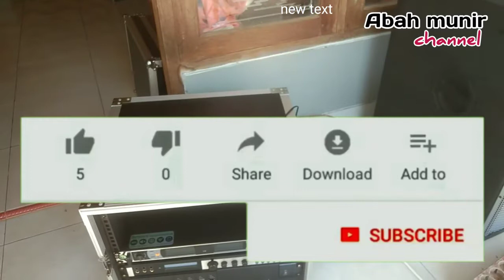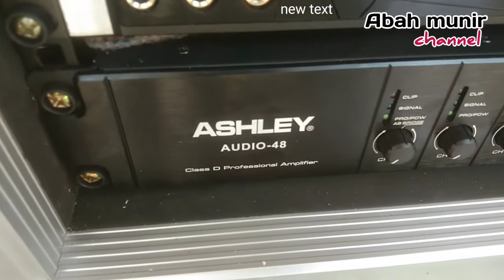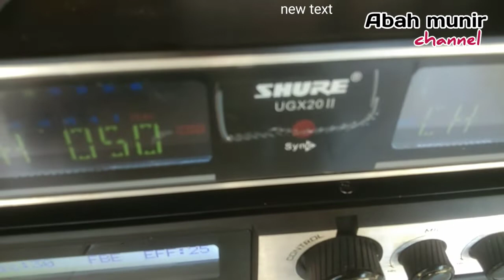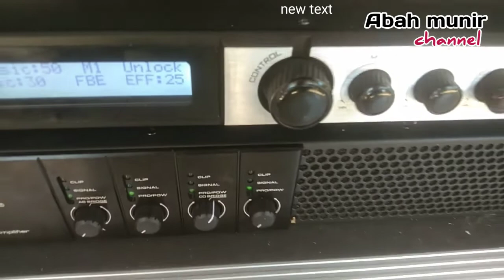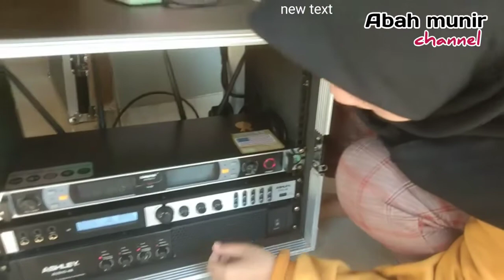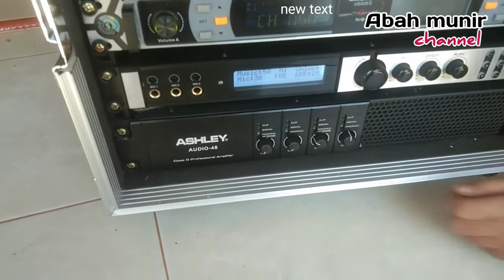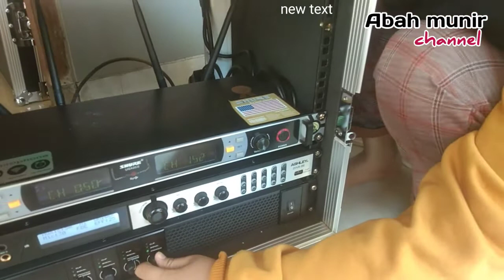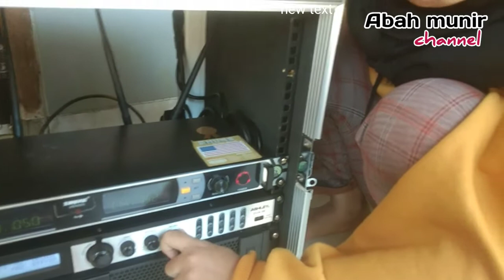CEK SOUND SANGAT SIMPEL RINGKAS FULL ASHLEY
cek sound system karaoke di cek langsung bos muda procesor karaoke Ashley diva 86 power ashley audio 4.8.